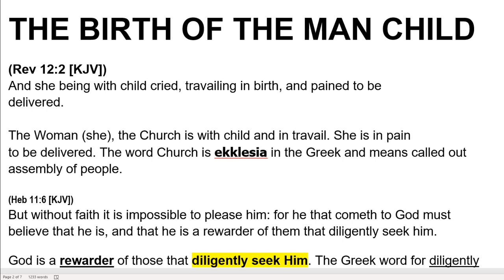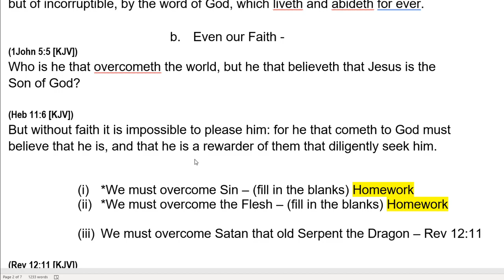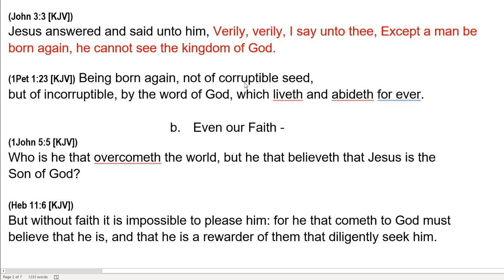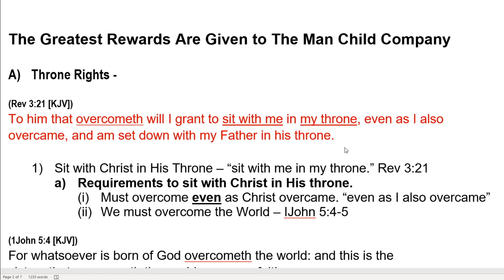BIRTH OF THE MAN CHILD COMPANY: THE ELITE | REWARDS | THRONE RIGHTS | BIBLE STUDY SERIES: PART 2